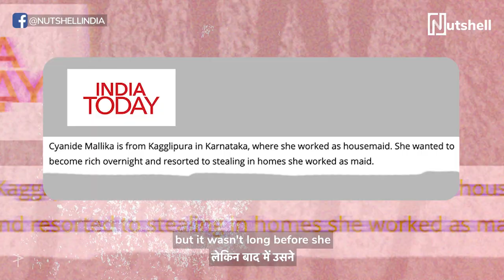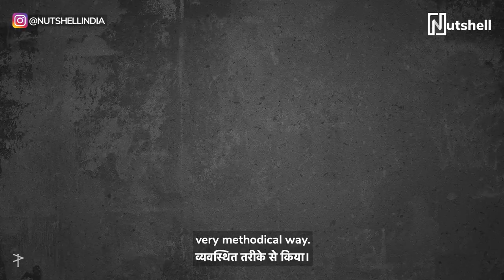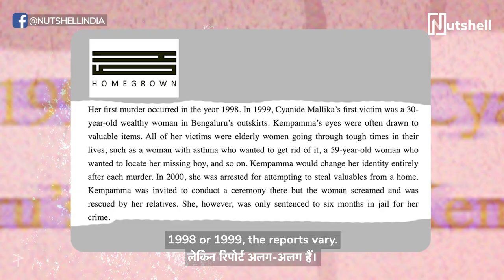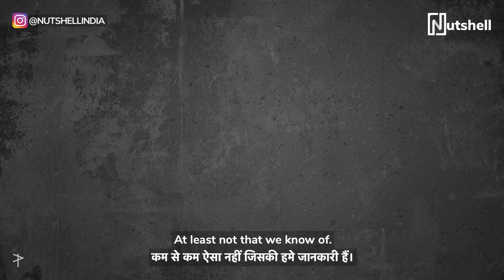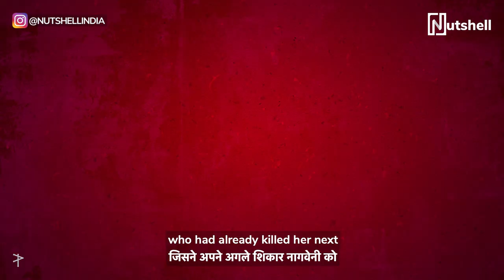The crimes of Cyanide Mallika | Serial Killer | Ft. Andre Borges | Nutshell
India's Deadliest Serial Killers | EPISODE-3
This is a gut-wrenching story of greed, ambition and meticulously planned crimes. Nothing could stand in the way of Cyanide Mallika, not even human lives.

📍 VIDEO MAP
00:42 Who was Kempamma?
01:30 How Cyanide Mallika’s action plan
02:50 Kempamma’s victims
04:25 The arrest

CREDITS

Producer
Nakul Santpurkar

Writer
Andre Borges

Director
Andre Borges

Cast
Andre Borges

Editor
Akshay Dalal

Executive Producer
Jinal Mandot

Shreeharsh Kr

Sound Design
Akshay Dalal

Casting
Clout

Video Operations
Lavanya Rakesh

Subtitles
Advertout Ventures